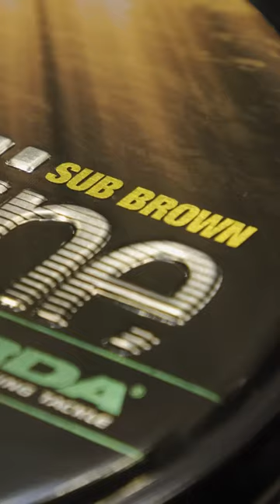CARP FISHING : NYLON ou TRESSE?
Nylon ou Tresse?